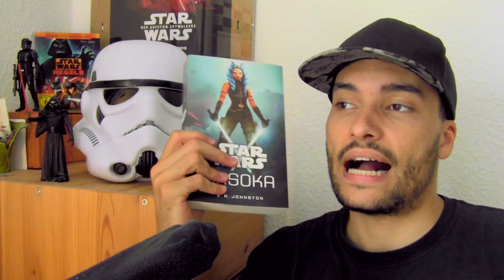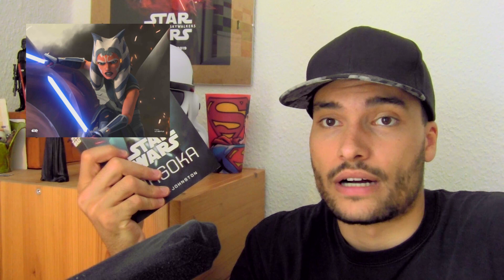AHSOKA | Star Wars Canon | Roman Kritik Review